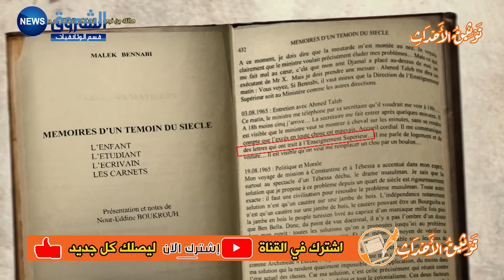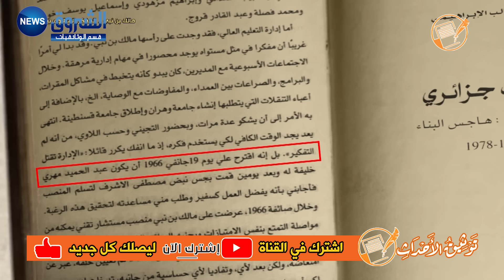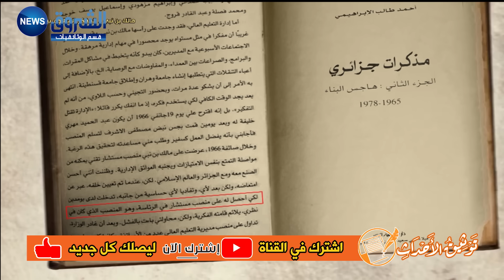حقيقة الصراع بين الأستاذ مالك بن نبي والأستاذ أحمد طالب الإبراهيمي .. لماذا قام بعزله؟؟